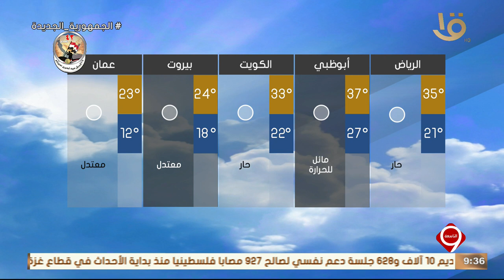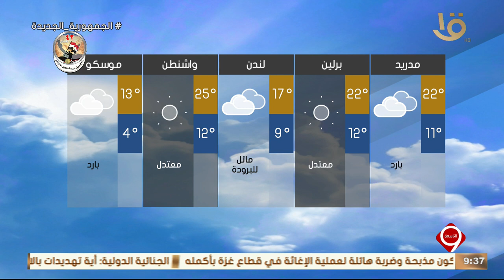نشرة التاسعة | بيان بدرجات الحرارة المتوقعة غدا